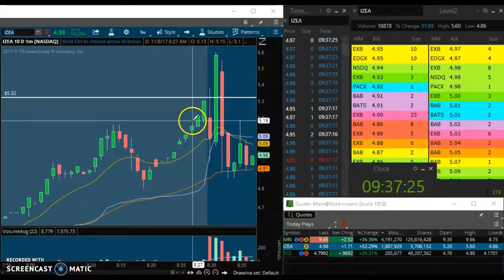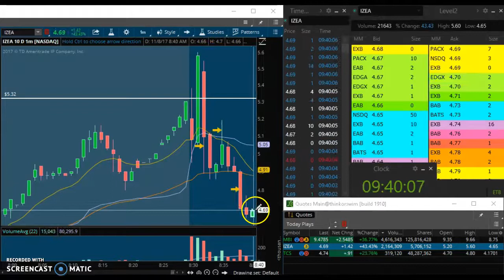Live Day Trading: 08/11/17 $IZEA +7.8% $MBI -3.6%